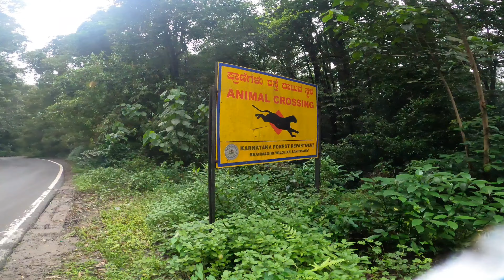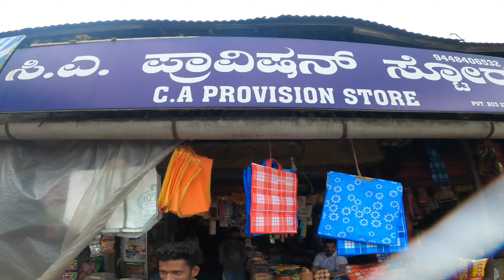പേട്ടക്ക് പോയപ്പോൾ / VIRAJ PET#hunting_with_ride